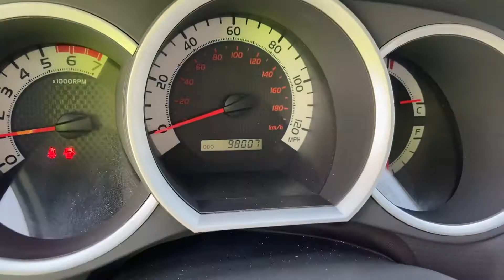2013 Toyota Tacoma